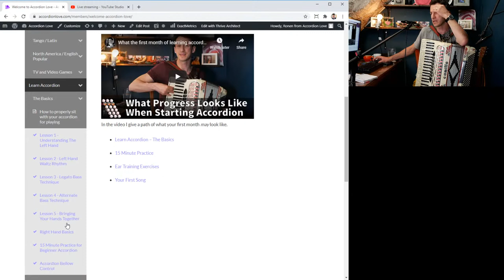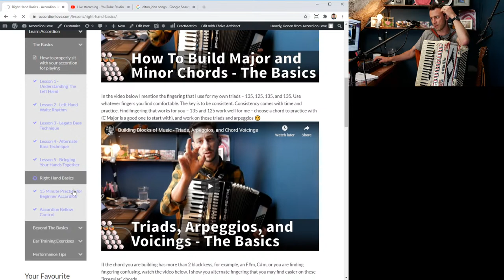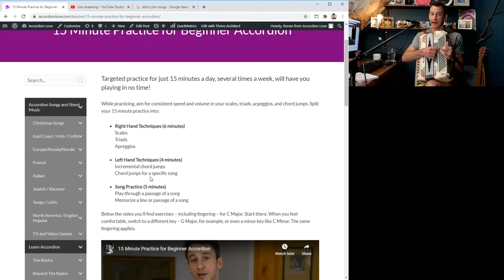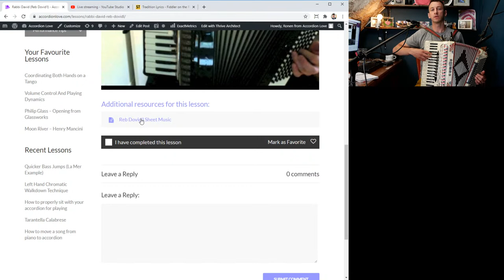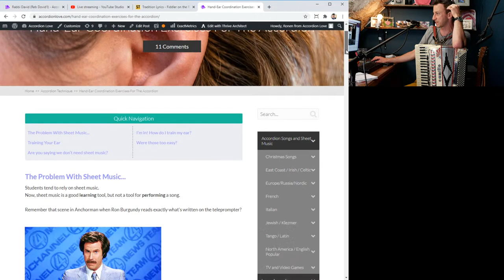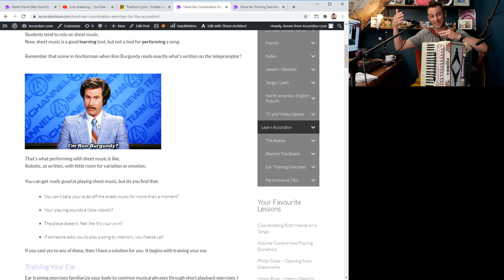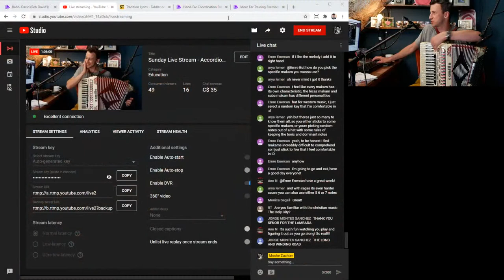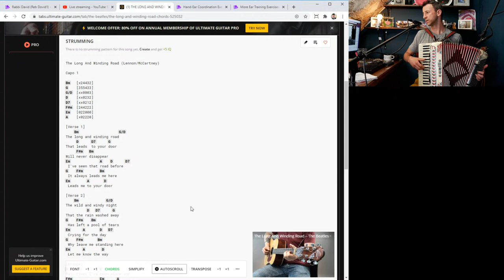Sunday Live Stream - Accordion Songs and Q&A